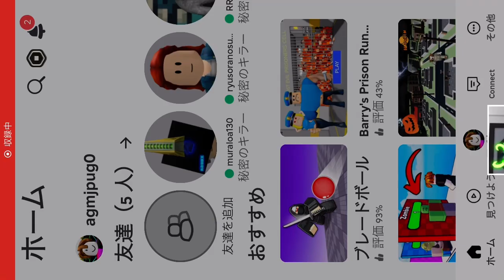秘密のキラーやってみた！